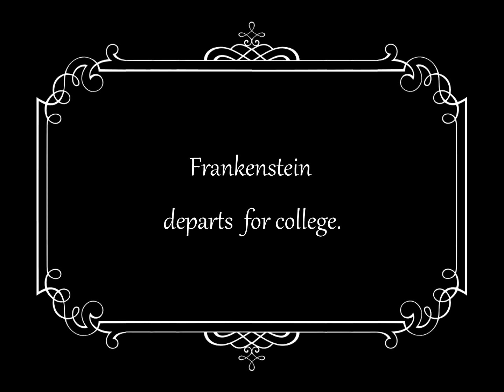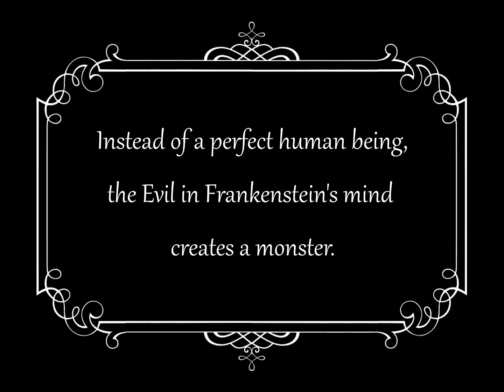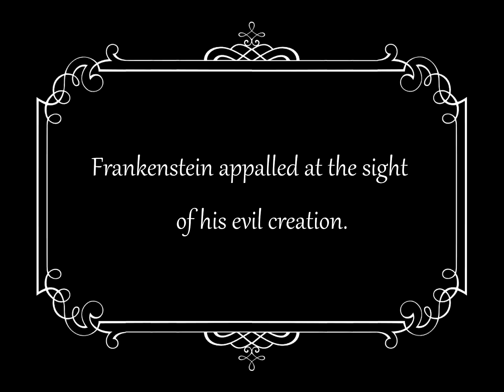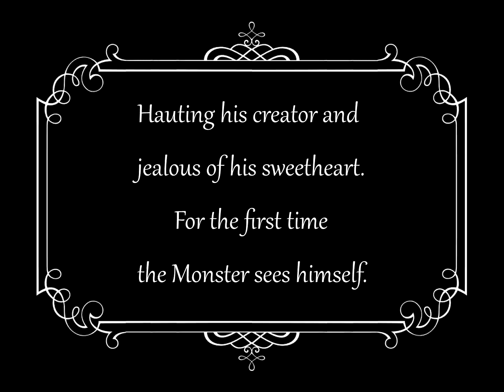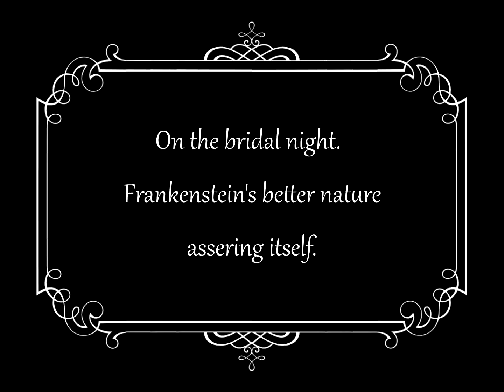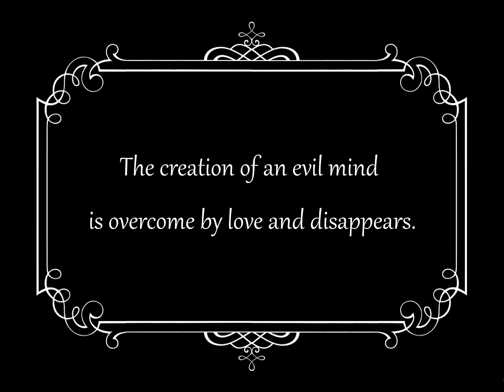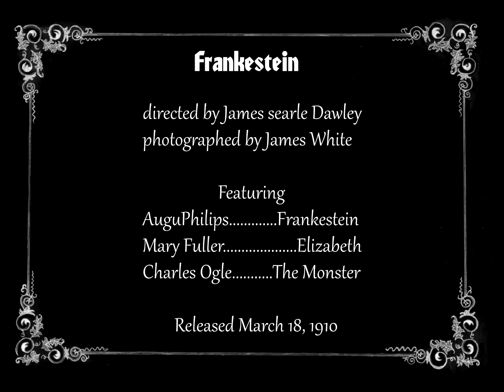Frankenstein 1910 James Searle Dawley Horror Film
Frankenstein is a 1910 American short silent horror film produced by Edison Studios. It was directed by J. Searle Dawley, who also wrote the one-reeler's screenplay, broadly basing his "scenario" on Mary Shelley's 1818 novel Frankenstein; or, The Modern Prometheus.[4] This short motion picture is generally recognized by film historians as the first screen adaptation of Shelley's work. The small cast, who are not credited in the surviving 1910 print of the film, includes Augustus Phillips as Dr. Frankenstein, Charles Ogle as Frankenstein's monster, and Mary Fuller as the doctor's fiancée.[5]
Frankenstein, yapımcılığını Edison Studios'un üstlendiği1910 yapımı kısa sessiz korku filmidir . Yönetmenliğini aynı zamanda tek makaralı filmin senaryosunuda yazan J. Searle Dawley yaptı ve " senaryosunu " genel olarak Mary Shelley'nin 1818 tarihli Frankenstein romanına dayandırdı ; veya Modern Prometheus . [4] Bu kısa film, film tarihçileri tarafından genel olarak Shelley'nin çalışmalarının beyazperdeye uyarlanan ilk filmi olarak kabul edilmektedir. Filmin hayatta kalan 1910 baskısında adı geçmeyen küçük oyuncu kadrosunda Dr. Frankenstein rolünde Augustus Phillips ve Charles Ogle yer alıyor.Frankenstein'ın canavarı ve Mary Fuller ise doktorun nişanlısı rolünde . [5]